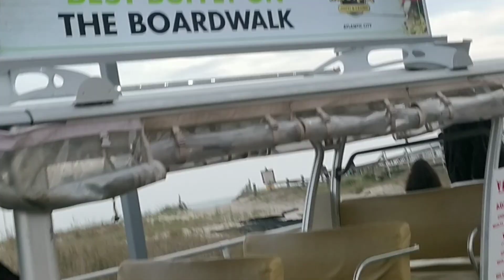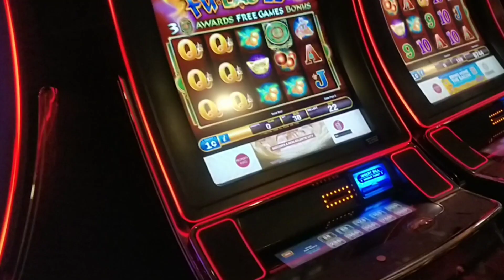Atlantic City Boardwalk | Atlantic City New Jersey | Travel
Simple Living Pure heart